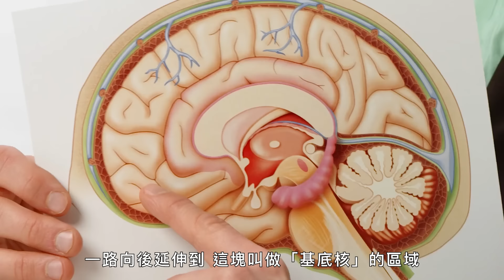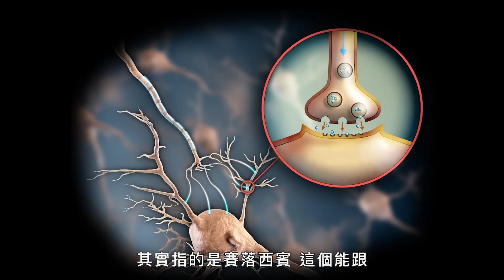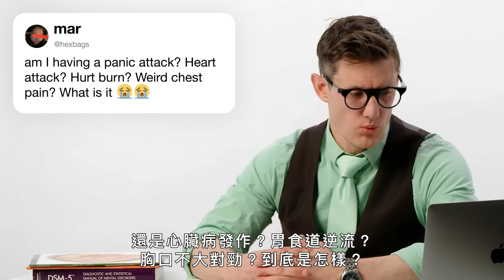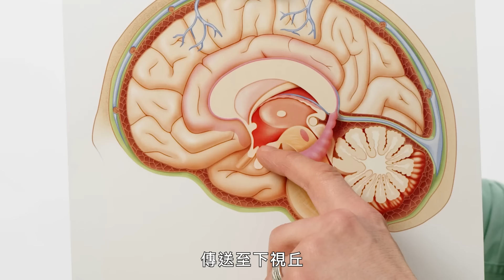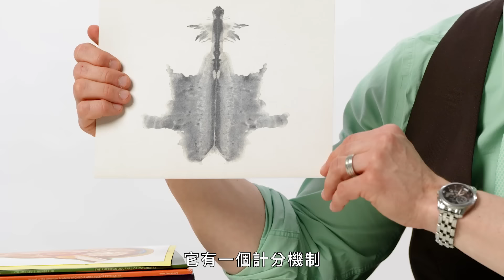帥醫師解答精神科問題！壓力會傳染給別人？人格障礙與基因有關！人格障礙與憂鬱症等緩解方式幫助你的心理健康｜名人專業問答｜GQ Taiwan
精神科醫生 Eric Bender 博士透過 Twitter 回答您有關心理健康的問題。你會患上人格障礙嗎？壓力會傳染嗎？羅夏墨跡測驗實際上證明了什麼？這些問題的答案就在本集影片中為你詳細回答！

Timecode
00:00 intro
00:10 精神病是什麼？
00:34 憂鬱與睡眠相關？
01:14 壓力會傳染嗎？
01:39 催眠療法
02:25 心理學與精神醫學
02:45 精神科醫師為何不會哭？
02:57 輕度自戀
03:26 腦腸連接
04:18 精神病學從何開始？
04:43 憂鬱症與焦慮症會記憶喪失？
05:09 侵入性思維
06:21 過動症
07:02 蘑菇蘑菇
07:56 恐慌發作
08:34 焦慮症發作
09:16 內啡肽、血清素、多巴胺、催產素
10:05 Omega-3
10:42 精神分裂症
11:20 凍結反應
12:04 戰勝憂鬱症
13:04 跨世代創傷
13:51這些精神疾病與遺傳有關嗎？
14:34 抗憂鬱藥
15:02 氯胺酮療法
15:53 精神病測試
16:49 人格障礙
17:31 DSM-5
18:16 墨跡測試
19:03 綜合精神醫學

譯者：Bryan